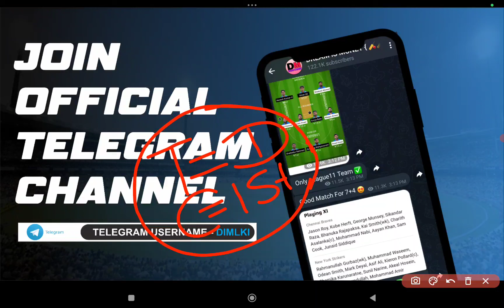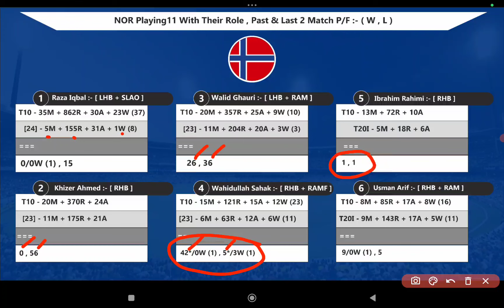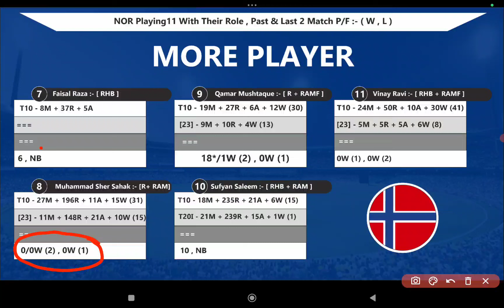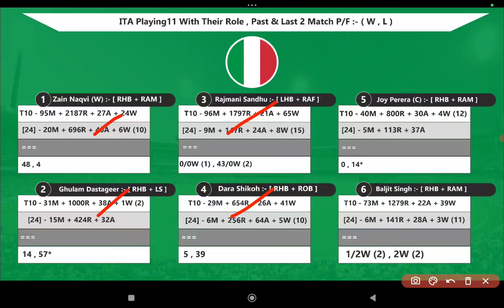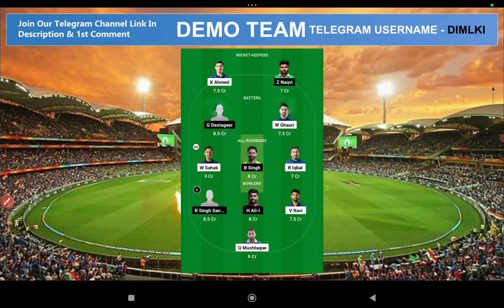NOR vs ITA || NOR vs ITA Prediction || NOR VS ITA 7TH ECC INTL T10 GROUP D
1. This Analysis Based On My Understanding , Knowledge , And Instinct  . While Selecting Your Team , Consider The Point Mentioned And Make Your Own Decision .

3. This games involves an element of financial risk and may be Adective ,so play responsibly and at your own risk..

4. DREAM IS MONEY Do Not Permote Any Gambling App And Not Liable For Any Profit Or Loss Which May Arise From Any App